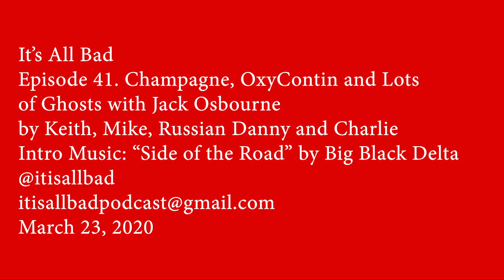Champagne, OxyContin and Lots of Ghosts with Jack Osbourne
Episode 41. I’m not sure if extra ghost stories are what we need right now given we’re all homebound and stir-crazy, but it’s what we’re getting. What a great guy. We had an awesome time talking to Jack about his party-crazy MTV days as a wilding 16-year-old popping Quaaludes and opiates up and down the Hollywood strip; getting into fights and clowning Justin Timberlake. And an equally great time talking about his sober life, where he found climbing, mountaineering, surfing and of course, paranormal investigating to keep him more than busy. Jack’s got some incredible ghost stories. Including his feeling that the It's All Bad house may in fact be haunted, which Mike doesn't care for. His show Portals to Hell premiered March 13th. New episodes on Fridays at 9/8c on the Travel Channel. Thanks for listening.